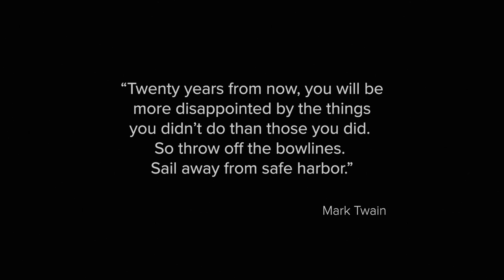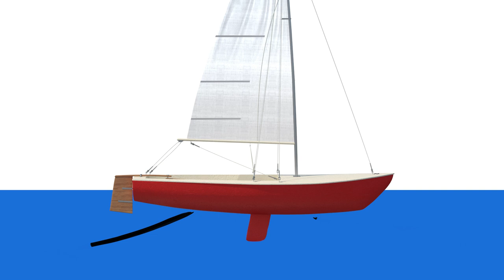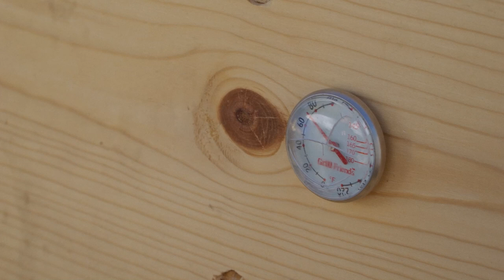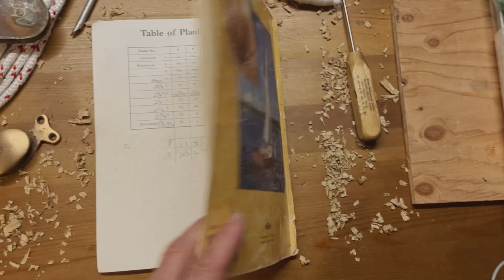Things went great until... To Build a Wooden Boat: Chapter Two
"Things went great until..."  Chapter Two of our Exclusive Series. Follow three shipwrights as they build a Haven 12 1/2 at the Los Angeles Maritime Institute in San Pedro California.  Stories of past boat builds, philosophy on life and a few tips and tricks blend together in this unique story. This is not a "How To" series, but instead a "Why you should" series.